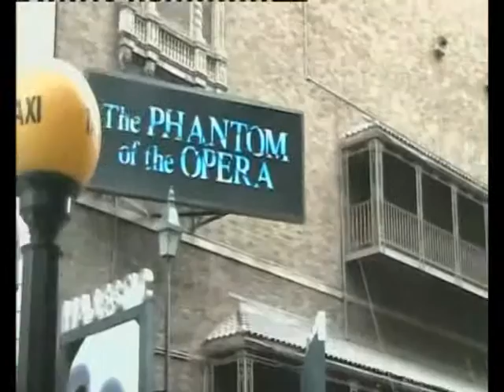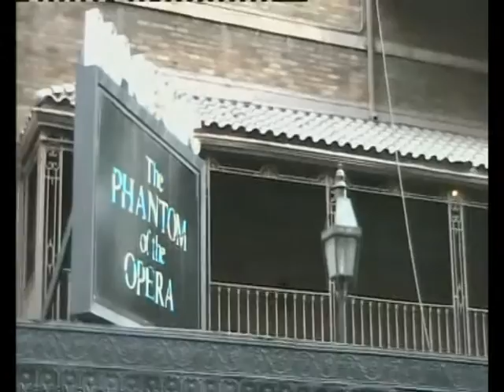Cloister Bell Trips: Majestic Theatre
Cloister Bell visits the locations used in the BBC's "Doctor Who" series.  Majestic Theatre was seen in "Daleks in Manhattan".  This footage was recorded on 1st November 2008.